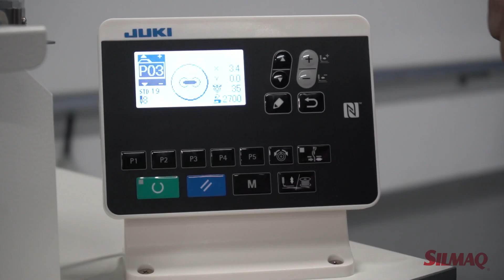JUKI C0063 LK 1903BN BR35 - BOTONEIRA ELETRÔNICA SMART COM ALIMENTADOR AUTOMÁTICO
Máquina de pregar botão eletrônica com alimentador automático
Sistema Smart Solution para ajuste da maquina e extração de informações de produção.
Ponto fixo com alta velocidade
Controle de tensão de linha eletrônico standart.
Cabeçote seco e lubrificação da lançadeira com tanque.
Posui 50 desenhos de costura na memória, e possui painel eletrônico com entrada USB.